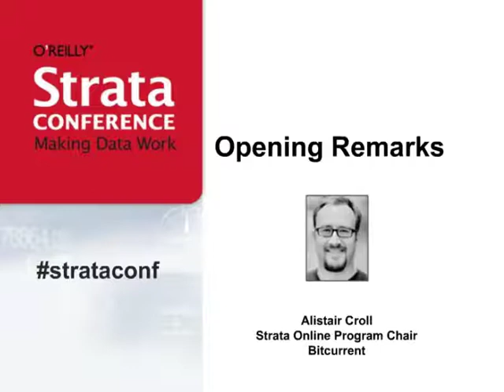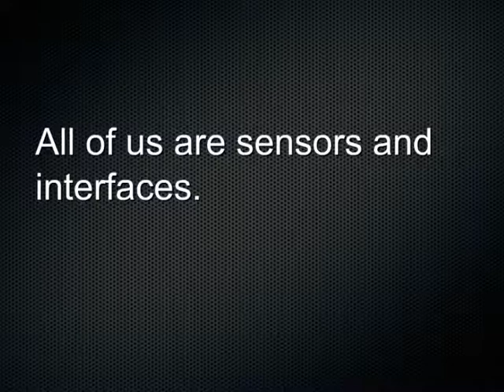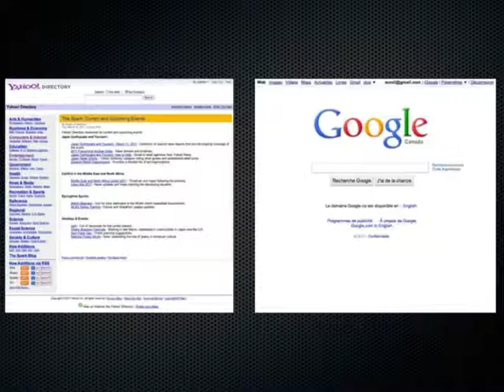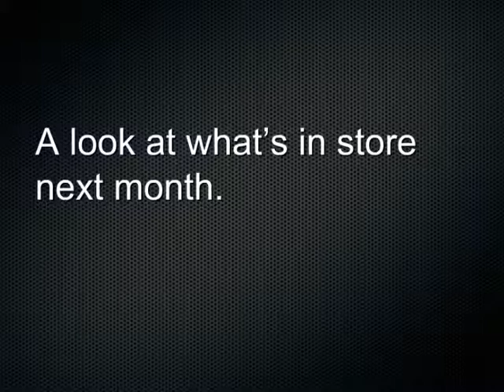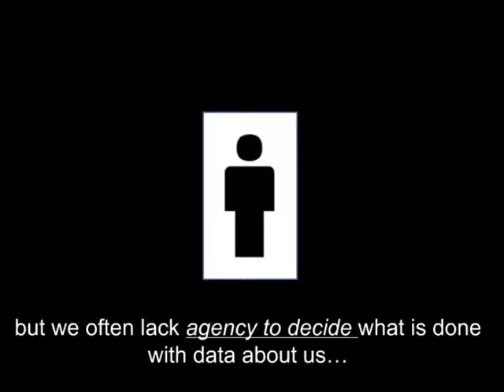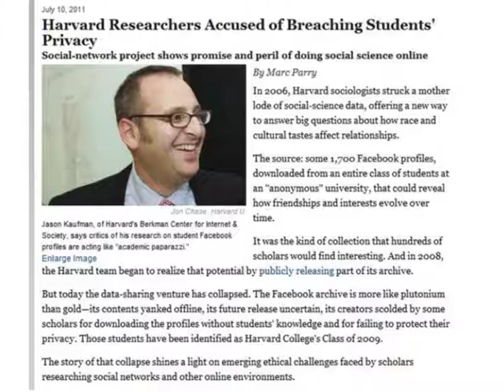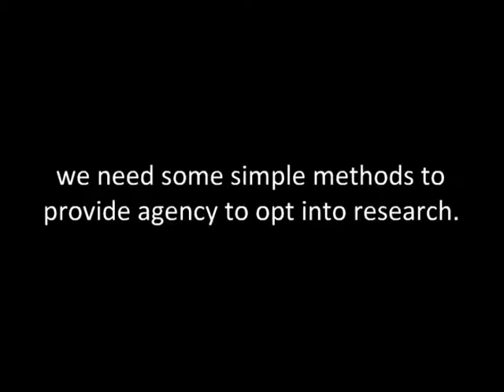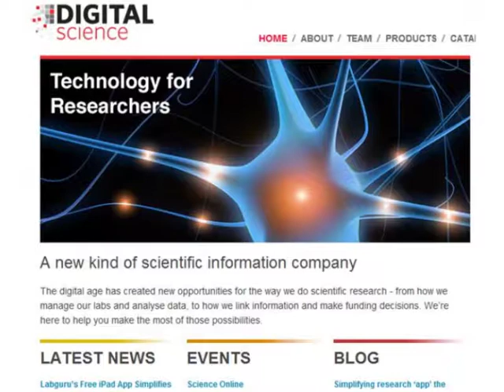Strata Santa Clara Preview - John Wilbanks on Data Privacy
After last year's sold-out inaugural event, it's clear that Big Data is here to stay, and that Strata is the place to learn about it. In this online conference, we'll look at hot topics, brewing controversies, and cutting-edge technologies that promise to change how we live, work, play, learn, and love. Hear from some of Strata's marquee speakers about what's consuming them in the Big Data world in this web-based event.